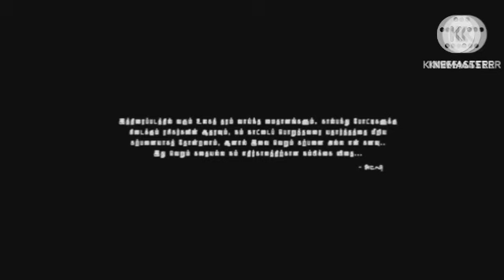Pathaan Review Explained Analysis & Facts HD | Shah Rukh Khan | Deepika Padukone | John Abraham